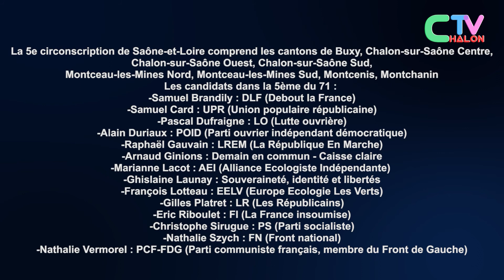Elections législatives 2017 - 5e du 71 - 1er tour